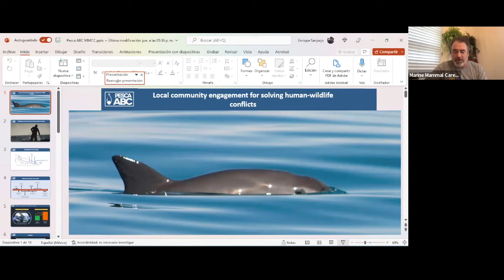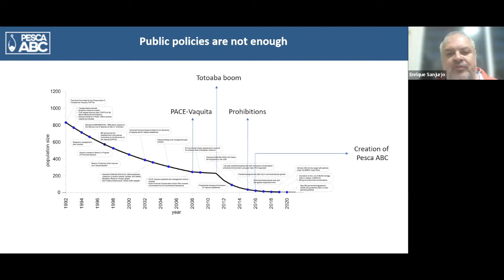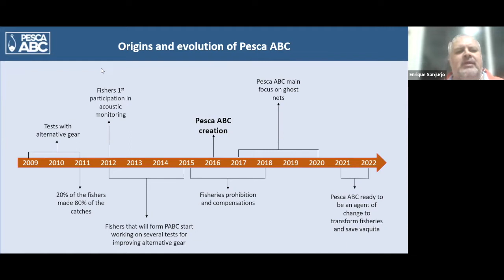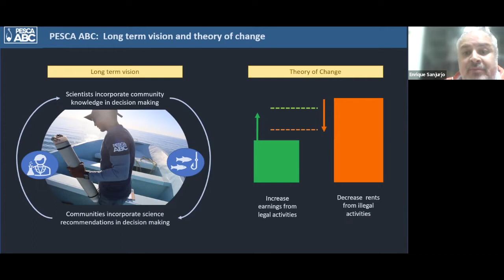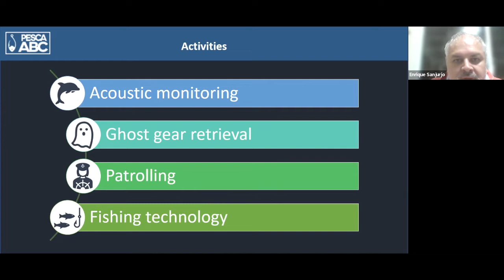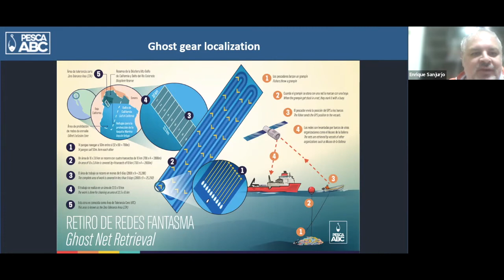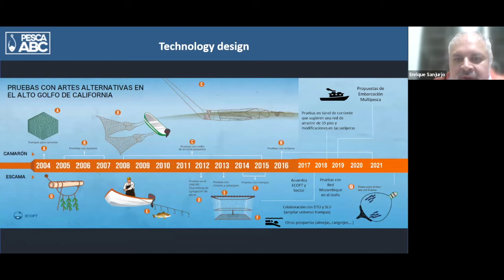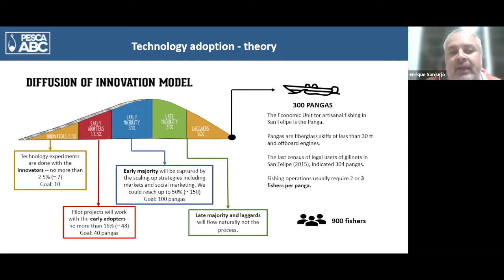Beneath The Surface Solutions For Saving Vaquita From Extinction With Enrique Sanjurjo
Join us for another Beneath The Surface, our lecture series for ocean lovers to learn from conservation experts! You'll learn from Enirque Sanjurjo, Environmental Economist, on solutions for saving vaquita from extinction.
Thank you to Marathon for supporting this program!